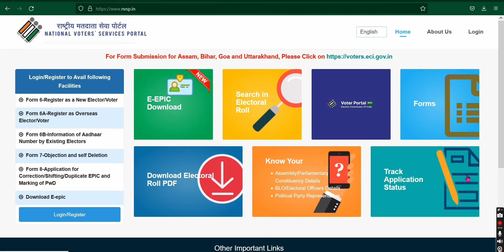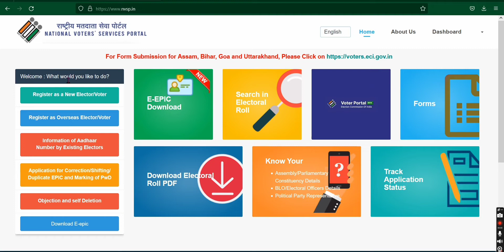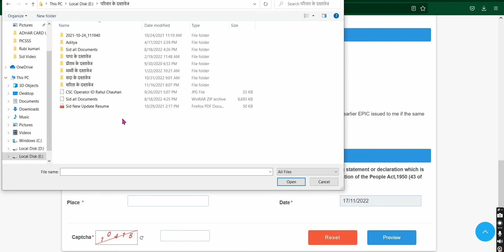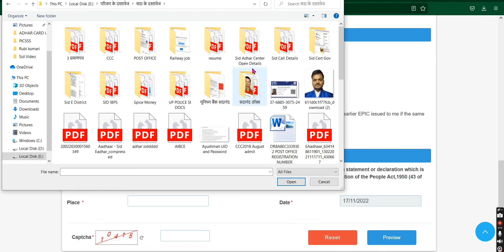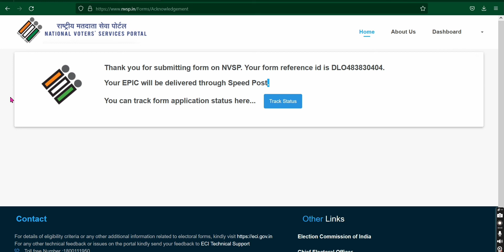New Voter ID Card Apply Online | Voter id card kaise banaye Mobile ya Laptop se Hindi - 2023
300 + Applications in Hindi
10 + Important Software

A colour voter ID card is a new initiative by the Election Commission of India where voters will be issued with coloured voter ID cards.

ndia is a Socialist, Secular, Democratic Republic and the largest democracy in the World. The modern Indian nation state came into existence on 15th of August 1947. Since then free and fair elections have been held at regular intervals as per the principles enshrined in the Constitution, Electoral Laws and System.

The Constitution of India has vested in the Election Commission of India the superintendence, direction and control of the entire process for conduct of elections to Parliament and Legislature of every State and to the offices of President and Vice-President of India.

Election Commission of India is a permanent Constitutional Body. The Election Commission was established in accordance with the Constitution on 25th January 1950. The Commission celebrated its Golden Jubilee in 2001.

Originally the commission had only a Chief Election Commissioner. It currently consists of Chief Election Commissioner and two Election Commissioners.
For the first time two additional Commissioners were appointed on 16th October 1989 but they had a very short tenure till 1st January 1990. Later, on 1st October 1993 two additional Election Commissioners were appointed. The concept of multi-member Commission has been in operation since then, with decision making power by majority vote.

The Commission has a separate Secretariat at New Delhi, consisting of about 300 officials, in a hierarchical set up.

voter id card e certificate download,
certificate voter card download,
e voter certificate download,
e voter certificate,
how to download voter id card e certificate,
e voter certificate apply,
e voter certificate kaise banaen,
how to download e voter certificate,
how to apply e voter certificate,
how to download e voter certificate online,
e voter pledge certificate,voter id card,
voter card

 Details in the video like Home address, Email addresses, Sign-in credentials, Phone numbers, Passport number, Bank account information are demo do not belong to a real human.

All credit for copyright material used in the video goes to the respected owner.This video is not intended to spread rumors, offend, or hurt the sentiments of any religion, communities or individuals, or to bring disrepute to any person (living or dead).